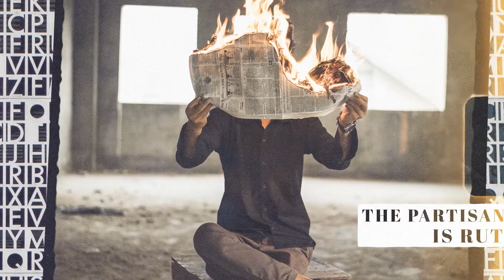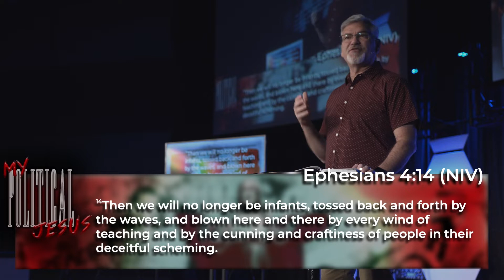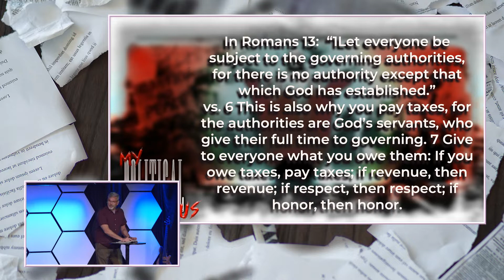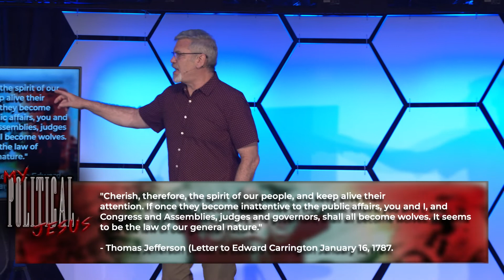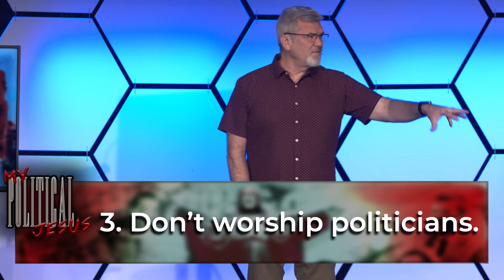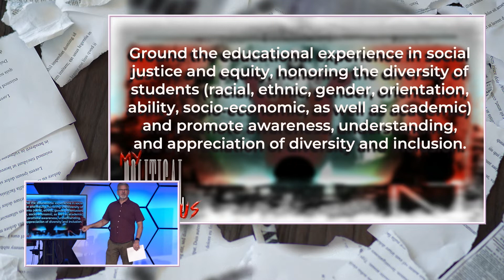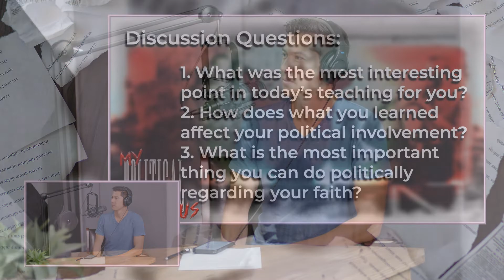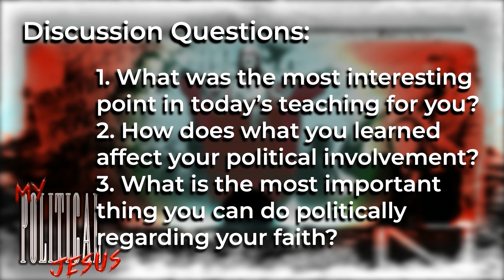My Political Jesus (Week 3)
Join us for week 3 of the series, My Political Jesus!